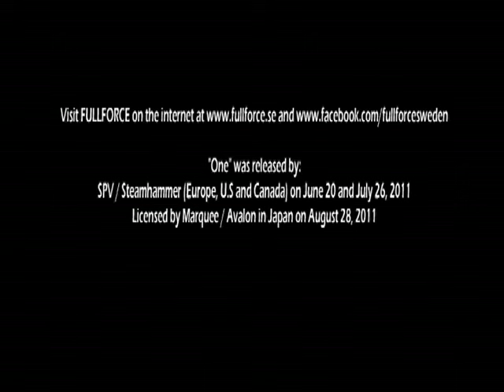FULLFORCE- Heart and Soul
official video for "Heart and Soul" taken from the album "One" (SPV/ Steamhammer)
NOW WITH FIXED AUDIO